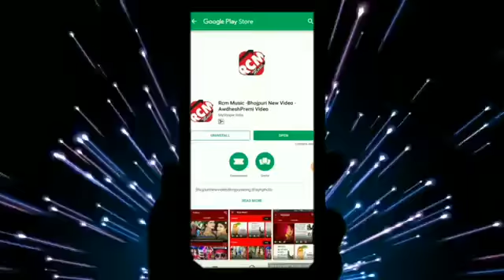अवधेश प्रेमी यादव का इस साल का सबसे जबरदस्त कांवर सांग || हमरो पर हमरा लभरो पर